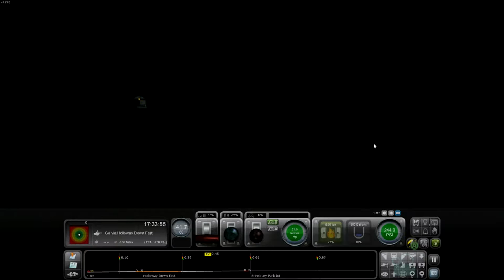Train Simulator 2019: East Coast Main Line South - LNER A2 Blue Peter - The Final Furlong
After a successful Railtour from Peterborough to Kings Cross, head to Bounds Green where Blue Peter will be stabled for the night. Running tender-first propelling the support coach may prove to be tricky!

LINKS